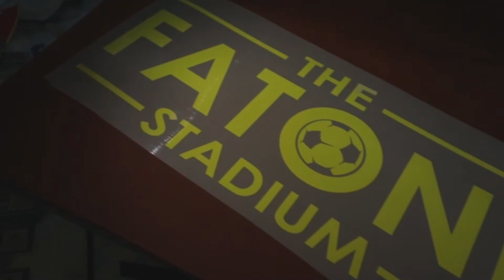Training | บรรยากาศซ้อมเบาๆกลางสัปดาห์ ก่อนสู้ศึก T4 นัดที่สาม